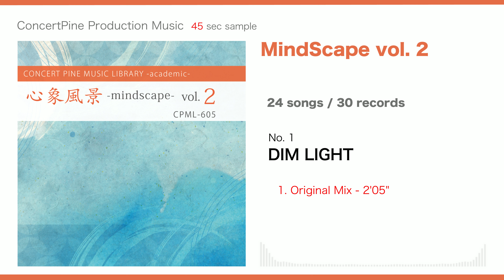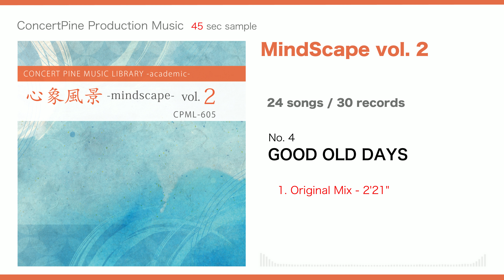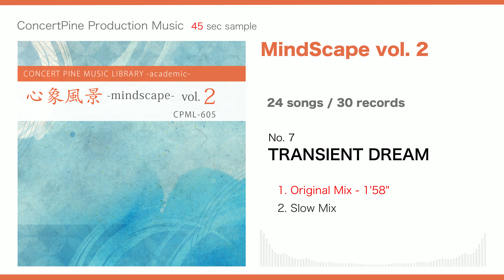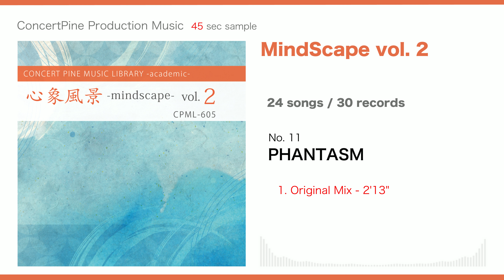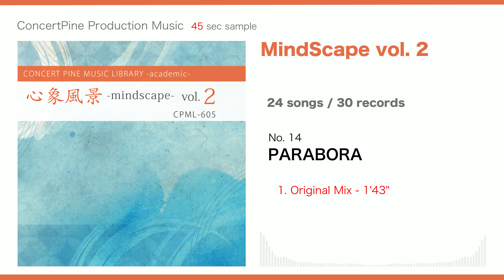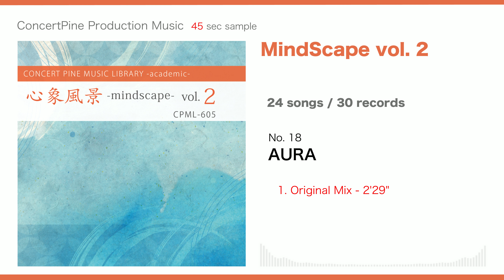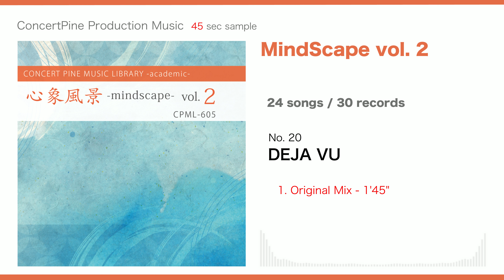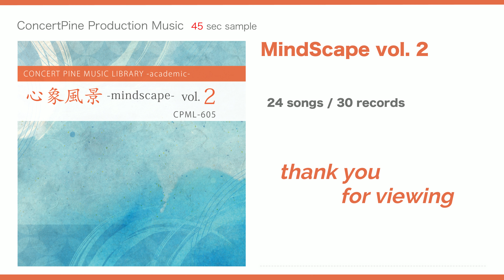MindScape vol. 2 [Production Music : digest 45 sec] Acoustic “Ambient, Minimal”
This is the 2nd sound source collection that contains "Ambient & Minimal" music with acoustic tones as the main. From relaxing “ambient” songs characterized by “intervals and gaps” to calm “minimal” songs, we express the acoustic atmosphere with a simple organization and composition.

- Composition and arrangement : Compilation
- Genre Trend : Acoustic Ambient, Acoustic Minimal
- Direction : Peaceful, Mysterious, Calm, Nostalgic
- Atmosphere : Neutral, Bright, Dark

0:04  1.  DIM LIGHT
0:50  2.  SOME DAY
1:36  3.  MOMENT OF SILENCE
2:22  4.  GOOD OLD DAYS
3:08  5.  CANDLE FLAME
3:54  6.  SPHERE
4:40  7.  TRANSIENT DREAM
5:26  8.  STADIUM OF STARS
6:12  9.  MORNING HAZE
6:58  10.  PEYOTE
7:44  11.  PHANTASM
8:30  12.  RED SUNSET
9:16  13.  FALLEN LEAVES
10:02  14.  PARABORA
10:48  15.  FROSTY
11:34  16.  ALBATROSS SCOPE
12:20  17.  SOUL FOUNDATION
13:06  18.  AURA
13:52  19.  DRIPPING OF WATER
14:38  20.  DEJA VU
15:24  21.  HIGHER SELF
16:10  22.  ANTHEM
16:56  23.  FAR LIGHT
17:42  24.  NOSTALGIC SCENERY